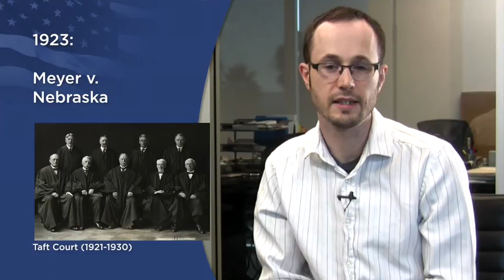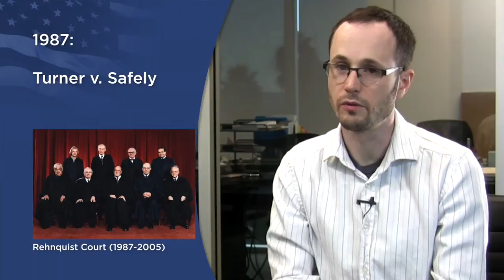Supreme Court sides with religious institutions in a major church-state decision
WASHINGTON — The Supreme Court agreed on Monday to hear an appeal from a Colorado baker with religious objections to same-sex marriage who had lost a discrimination case for refusing to create a cake to celebrate such a union.

The case will be a major test of a clash between laws that ban businesses open to the public from discriminating based on sexual orientation and claims of religious freedom. Around the nation, businesses like bakeries, florists and photography studios have said, so far with little success, that forcing them to serve gay couples violates their constitutional rights.

The case, Masterpiece Cakeshop v. Colorado Civil Rights Commission, No. 16-111, started in 2012, when the baker, Jack Phillips, an owner of Masterpiece Cakeshop in Lakewood, Colo., refused to create a cake for the wedding reception of David Mullins and Charlie Craig, who were planning to marry in Massachusetts. The couple filed discrimination charges, and they won before a civil rights commission and in the courts.

Mr. Phillips, who calls himself a cake artist, argued that two parts of the First Amendment — its protections for free expression and religious freedom — overrode a Colorado anti-discrimination law and allowed him to refuse to create a custom wedding cake.

Newsletter Sign UpContinue reading the main story